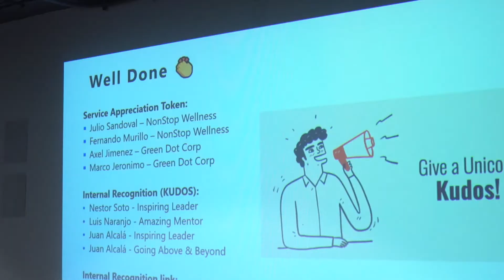🤓 TOWNHALL RECAP 😎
Since the work-life balance and mental health of our Unicorns is very important for us, we are constantly improving the conditions at Unosquare by creating benefits and forums. This time, our Townhall was witness of a talk about our culture and our mission.

Go see what happened 👀.